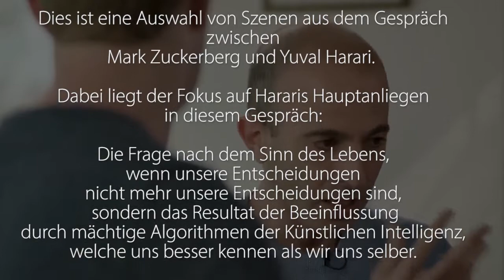Yuval Noah Harari in der Höhle des Löwen: Mark Zuckerberg und Yuval Noah Harari im Gespräch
Dies Video zeigt eine Auswahl von Szenen aus dem Gespräch zwischen
Mark Zuckerberg und Yuval Harari.  Dabei liegt der Fokus auf Hararis Hauptanliegen in diesem Gespräch:

Die Frage nach dem Sinn des Lebens, wenn unsere Entscheidungen nicht mehr unsere Entscheidungen sind, sondern das Resultat der Beeinflussung
durch mächtige Algorithmen der Künstlichen Intelligenz,
welche uns besser kennen als wir uns selber.